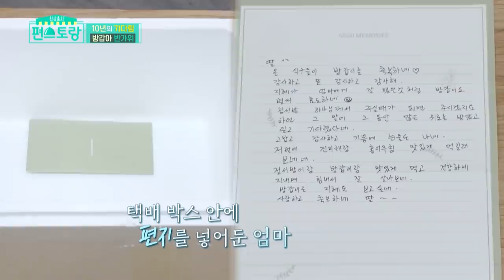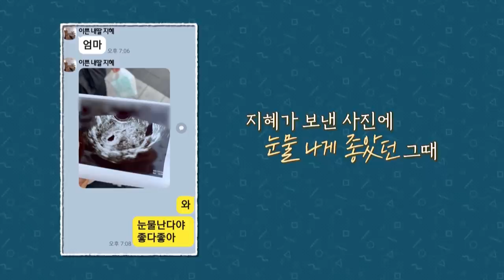I was happy when I heard you were pregnant (Stars' Top Recipe at Fun-Staurant) | KBS WORLD TV 210518